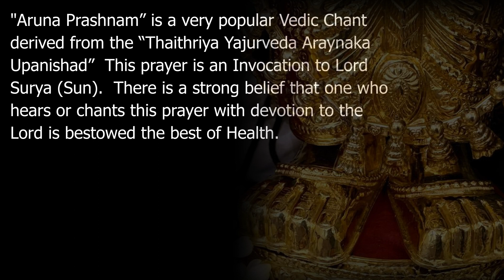2021 Ratha Saptami at Balaji Temple, Aurora, IL (Feb 18, 2021)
Surya namaskara (sashtanga) was not done because of covid.  Only chanting.